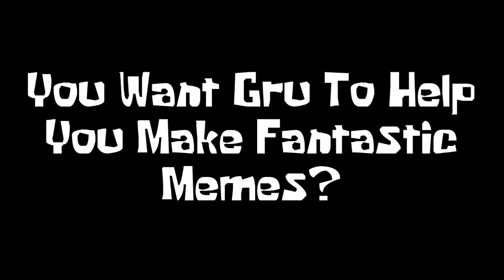Gru Helps You Make Memes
Credits:
Roblox For The Meme Music
Gru From Despicable Me By Illumination
Baldi's Basics By Micah McGonigal
Softwares Used: Wondershare Filmora, GIMP, Photoshop & Balabolka
Crash Bandicoot Music By NaughtyDog
Special Thanks To @Salvor For The Daniel Voice Model!!
You Want Gru To Help You Make FANTASTIC Memes?
... I think this might be the most cringiest video i've made.